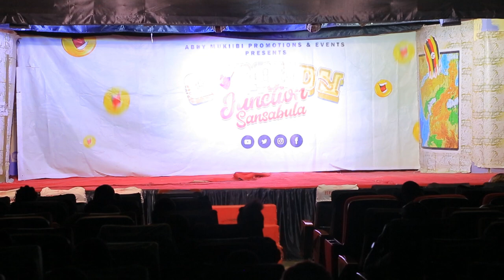MAAMA JONAH AFUUSE PASTOR KATI NAYE TASOBOKA